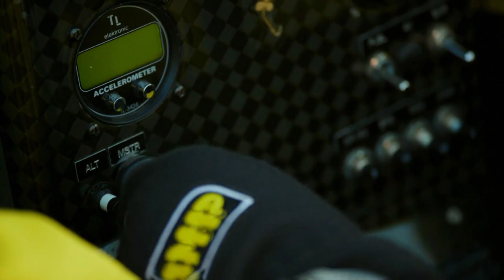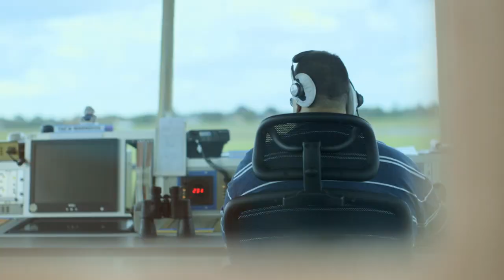UK Red Bull pilots take a spin in a Spitfire ahead of Ascot race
With the return of the Red Bull Air Race World Championship to the UK only days away, it's two UK pilots take to the skies to warm up in a World War II Spitfire.

Paul Bonhomme and Nigel Lamb also take time out to preview the upcoming race, a first for Ascot.

Tickets for Sunday are sold out, with limited availability on Saturday, but hospitality and fine dining packages are still available, please call for more information.